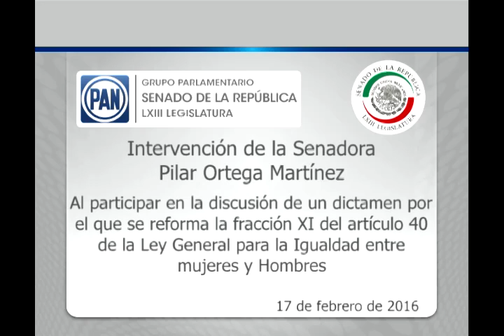Sen. Pilar Ortega: licencias por maternidad y paternidad a familias adoptantes 170216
México, D.F., 17 de febrero de 2016.- Intervención de la senadora Pilar Ortega Martínez, al participar en la discusión de un dictamen de las comisiones unidas Para la Igualdad de Género y de Estudios Legislativos Primera, por el que se reforma la fracción XI del artículo 40 de la Ley General para la Igualdad entre Mujeres y Hombres.